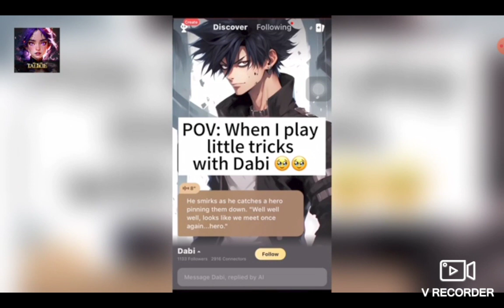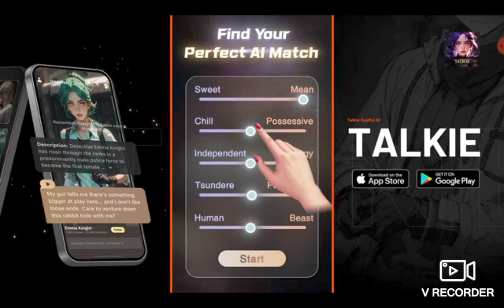part eight of playing craftman4 with my sister 💕